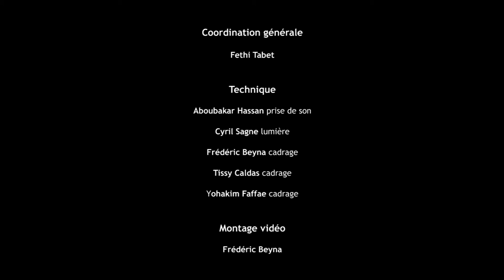FAM-MSF - Spectacle Pedagogique des Arts du Monde : the FABULOUS BARNUM TRIO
the FABULOUS BARNUM TRIO

Eric Bretheau : batterie, composition
Jean-Marie Frédéric : guitare, composition
Frédéric Tari : violon, composition

   • Gakyojin (J-M Frédéric)
   • Improvisation
   • God bless the child (A. Herzog)
      - Ballade Jazz
      - Bossa nova
      - Pop-Rock
   • Sans titre (E. Bretheau)

Entre ces trois musiciens et compositeurs rompus à toutes les expériences artistiques, nul doute qu'il y a plus que du talent et du plaisir de jouer ensemble. Une alchimie particulière, une jubilation, qui fait de chacun de leur concert un moment unique.

Partis depuis longtemps sur les routes de la musique et de la création, chacun a mené carrière aux quatre coins du monde. Sensibilités à fleur de peau, liés par une profonde amitié, ils se sont nourris de la diversité des expériences et de la richesse des rencontres pour mieux se retrouver autour leur passion pour la mélodie, le son et l'improvisation.

Le Fabulous Barnum Trio est leur univers. Entre transes rythmiques et dentelles mélodiques, leurs concerts sont toujours des surprises, des voyages enthousiastes et intenses au cœur de l'émotion. On y côtoie l'immense et l'intime, la puissance et la douceur, le calme et la tempête.

Comme au cinéma, un grand écran s'ouvre sur l'imaginaire.
A leurs côtés, on sillonne des contrées lointaines, tantôt irradiées de lumière, par instant parcourues par les vents, à d'autres, balayées par la pluie.

Aux compositions des trois artistes se mêlent les rythmes et les grandes mélodies du Jazz, de la Pop et des musiques du monde. Autant de matières vivantes qu'ils se plaisent à investir et à remodeler.

Pour eux, un seul désir : jouer !

Eric Bretheau, Jean-Marie Frédéric et Frédéric Tari sont tous trois des musiciens de jazz à la carrière internationale bien fournie.

S'étant produit dans de nombreux pays du monde à la rencontre de musiques et de cultures très diverses, ils ont développé leur art en partageant leur goût commun pour les aventures humaines et ont choisi de se laisser guider, surprendre et inspirer par la richesse des rencontres et des expériences.
Ces aventures ont profondément transformé leur approche de la musique et de l'instrument, ainsi que leur manière de jouer et de composer. Elles ont aussi achevé de développer leur goût pour l'improvisation.

Pour eux, chaque concert, chaque création, chaque rencontre est une nouvelle occasion de... jouer !
C'est dans cet esprit ludique d'aventuriers et d'explorateurs qu'ils inventent à chaque instant la musique du groupe. On y retrouve aussi bien des mélodies issues des « standards » du jazz nord américain, que des musiques contemporaines ou traditionnelles d'Afrique, d'Amérique du Sud, du Moyen-Orient ou d'Asie.

Enseignants passionnés depuis de nombreuses années, les trois artistes ont aussi le talent de transmettre avec enthousiasme le goût de leur instrument et des musiques qu'ils jouent et qu'ils composent.

Les concerts pédagogiques qu'ils proposent sont pour eux l’occasion rêvée de partager avec un large public l’alchimie de leur musique et la complicité artistique qui les unit à travers leur passion commune pour le jazz et l'improvisation.

Filmé le 18 mars 2021 au Centre culturel Le Piano-Tiroir à Balaruc-les-Bains, dans le cadre de la résidence musicale du Fabulous Barnum Trio.

Coordination générale : Fethi Tabet
Régie son : Aboubakar Hassan
Régie lumière : Cyril Sagne
Cadrage : Frédéric Beyna, Tissy Caldas, Yohakim Faaffae
Montage vidéo et communication : Frédéric Beyna

Remerciements à la ville de Balaruc-les-Bains, Mme Audrey Lonvis, Mme Maud Viallet,
ActeCulture, ainsi qu'à tous les personnels techniques qui ont rendu possible cette résidence et cette captation

Forum des Arts du Monde - Musique Sans Frontières (C) & (P) 2021